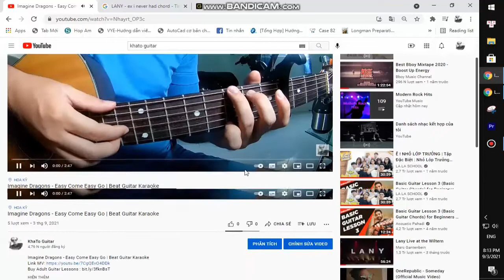Ian Munsick Cody Johnson - Long Live Cowgirls | Karaoke Instrumental